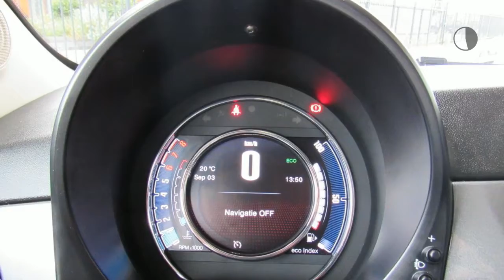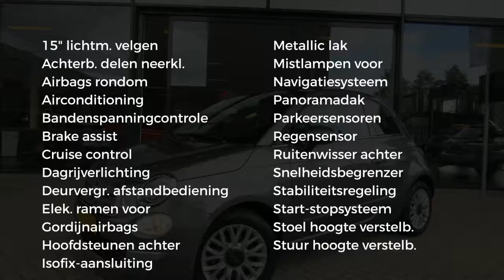Fiat 500 TwinAir Turbo 80pk Lounge, Navi,